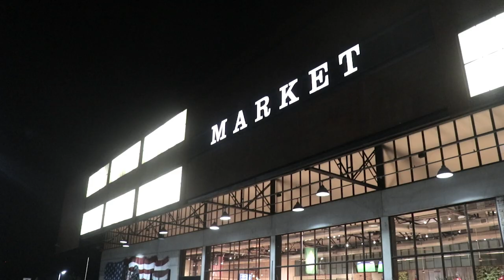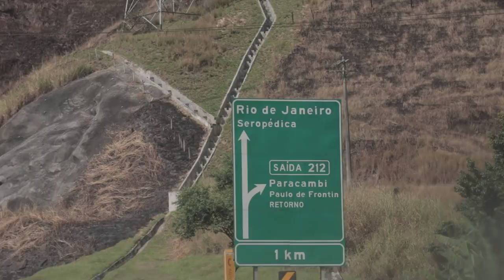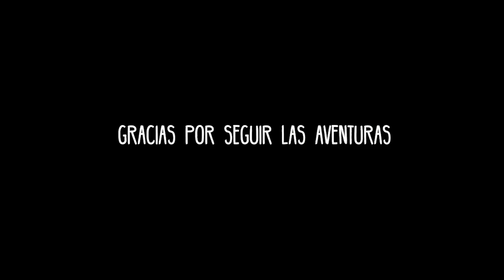TENEMOS QUE RECORRER 1600 KMS en 3 días, ¿se puede en volkswagen? | Ep 11 | Ruta Porto Alegre - Rio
Luego de lograr la hazaña de viajar de Peru a Brasil en solo 10 días, ahora tenemos otro reto que cumplir: Debemos llegar a Rio de Janeiro desde Porto Alegre en tan solo 3 días, para cualquier auto esto es sumamente alcanzable, pero para un volkswagen del 76, no tanto.

DE LIMA A BRASIL EN 10 DIAS! (EP 10)

TRANSFORMAMOS NUESTRO AUTO EN UN BAR-MOVIL (EP 12)

COMO nos robaron en Rio de Janeiro (EP 13)

ASI PASAMOS DOS MESES EN RIO DE JANEIRO (EP 14)

Viajar en auto por Brasil es una experiencia hermosa, el clima, la gente, las playas y no tanto la gasolina. Desde que salimos de Argentina hemos disfrutado mucho el calor brasileño, Concho no ha tenido muchos problemas, y nosotros tenemos una misión muy díficil que cumplir: Recorrer 1600kms en 3 días sin explotar el carro, ¿lo lograremos?